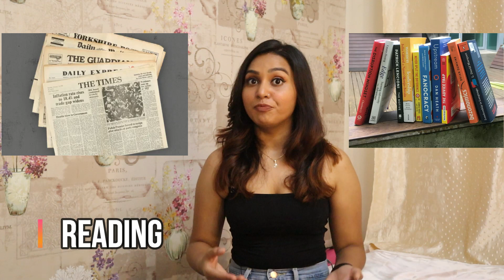How To Become An ANCHOR / Public Speaker / Basic of Anchoring / EPISODE 1 | in hindi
HOW TO BECOME AN ANCHOR /  PUBLIC SPEAKER episode 1
ANCHORING TIPS

well in this video i am going to tell how you can be the ANCHOR / PUBLIC SPEAKER
some tips that you need to follow

NEXT VIDEO WE WILL TALK ABOUT

WHAT ARE THE SKILLS REQUIRED FOR ANCHORING
HOW I CAN OVER COME ON MY STAGE FEAR
HOW CAN I BE MORE CONFIDENT
HOW CAN I IMPROVE MY COMMUNICATION SKILLS

video shoot by :  canon m50 camera